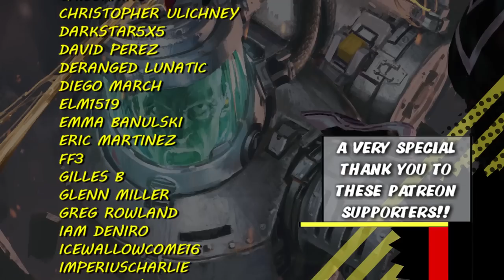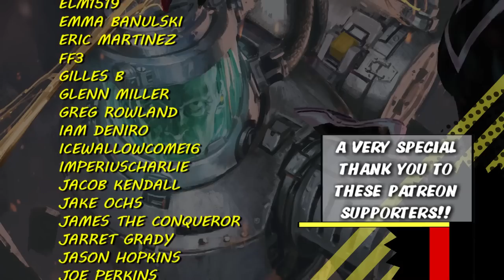Deadly Foes of Spider-Man: SILVERMANE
The Origin of Silvermane

Sources:
Details of Silvermane's backstory are primarily from
 ‣ Official Handbook of the Marvel Universe A to Z 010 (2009)
Additional Artwork taken from
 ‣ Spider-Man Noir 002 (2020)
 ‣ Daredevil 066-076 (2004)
Infidelity in Japan
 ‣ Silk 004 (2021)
Dominic Tyrone
 ‣ Spectacular Spider-Man Annual 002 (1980)
Hammerhead's Past
 ‣ Amazing Spider-Man Extra 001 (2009)
Jackie Dio
 ‣ Underworld (2006)
The Tablet of Life and Time
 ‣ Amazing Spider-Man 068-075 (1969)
Silvermane as Supreme Hydra
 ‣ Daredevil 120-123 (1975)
Silvermane versus the Green Goblin
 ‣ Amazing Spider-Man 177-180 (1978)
Simon Marshall and Cloak & Dagger
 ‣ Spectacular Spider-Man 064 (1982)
 ‣ Cloak and Dagger 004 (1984)
 ‣ Dark Reign: Mister Negative 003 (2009)
Rapier
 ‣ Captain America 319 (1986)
Cyborg Silvermane
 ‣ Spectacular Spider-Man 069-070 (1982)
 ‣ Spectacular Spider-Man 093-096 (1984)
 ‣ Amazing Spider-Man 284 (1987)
 ‣ Web of Spider-Man 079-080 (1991)
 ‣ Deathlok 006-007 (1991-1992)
 ‣ Punisher: War Journal 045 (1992
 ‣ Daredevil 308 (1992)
 ‣ Spider-Man: The Power of Terror (1995)
General Coy
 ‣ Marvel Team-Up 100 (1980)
Further Silvermane Appearances
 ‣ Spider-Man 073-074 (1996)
 ‣ Spider-Man: Made Men (1998)
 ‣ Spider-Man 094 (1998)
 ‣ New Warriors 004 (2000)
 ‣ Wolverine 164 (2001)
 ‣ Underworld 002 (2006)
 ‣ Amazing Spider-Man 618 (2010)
 ‣ Superior Foes of Spider-Man 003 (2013)
 ‣ Superior Foes of Spider-Man 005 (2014)
 ‣ Black Widow: Widow's Sting (2020)
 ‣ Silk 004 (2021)